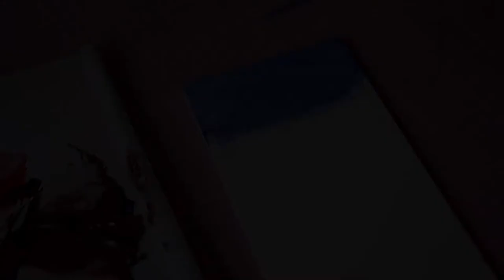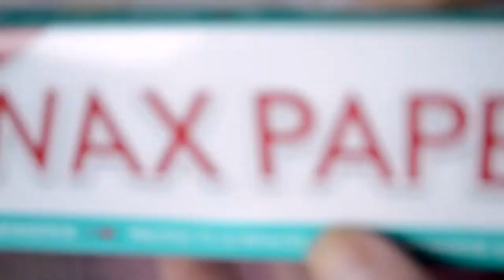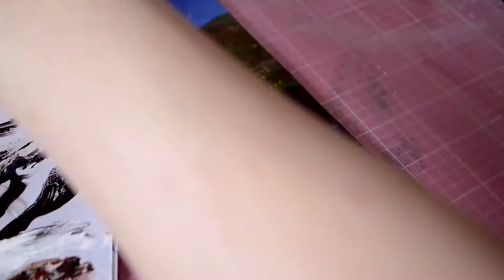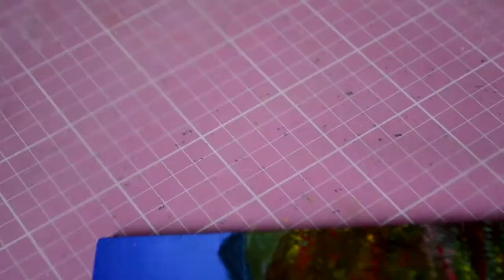Acrylic painting: An Ocean Garden and a stupid cold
This one was a lot of fun, nothing came out as intended but I was blown away with the turn it took. Will be exploring more the ocean gardens concept.
And pardon my hoarse voice, this stupid cold is driving me insane.
Hope you enjoy, much love!